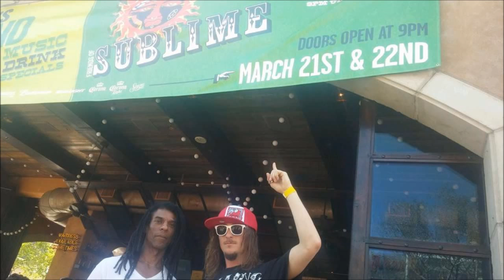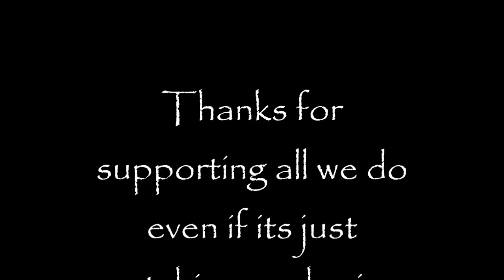PMTRS Tattoo's & Pics with Friends and Mr.Pimpmytattoo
Random pics and friends of Mr.Pimpmytattoo from the last few years around the U.S. featuring Inhale Music and Music from our own Mark Hays and Mr.PImpmytattoo Victor delos Angeles Jr. this November 14th 2014 in East Los Angeles at the new shop.